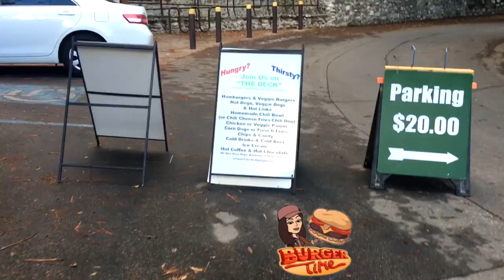Chantry Flat Recreation Area CALIFORNIA 🏃🏻‍♀️💨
Prueben Nuestras Bebidas